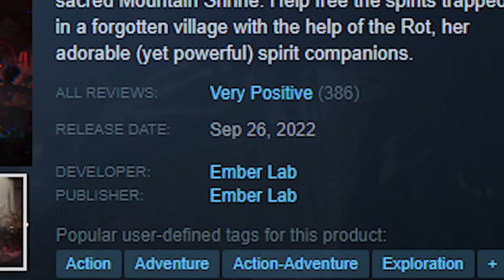THIS GAME IS GOURGEOUS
I'm gonna cry